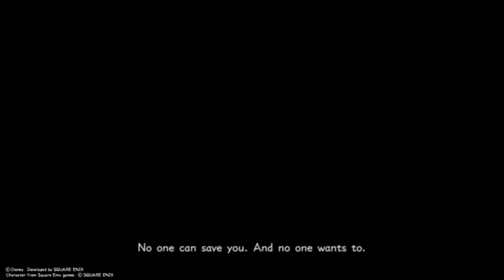Kingdom Hearts 0.2 Let's Play Part 2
Add me on psn@TheSuperCinos